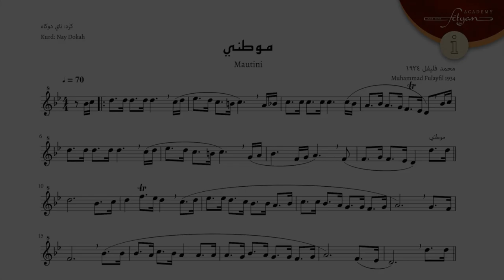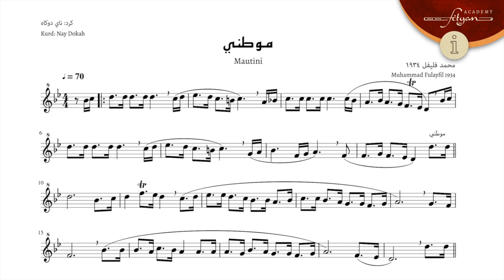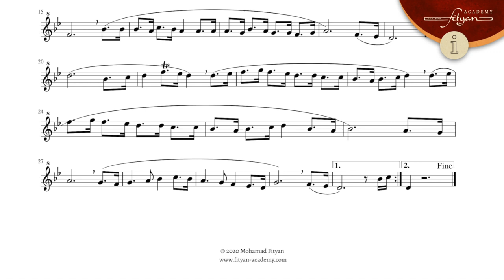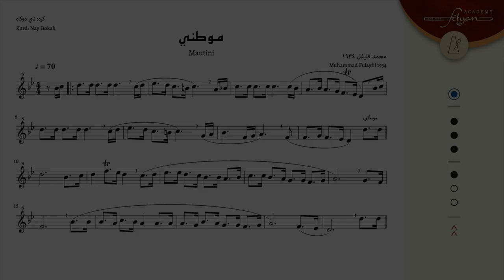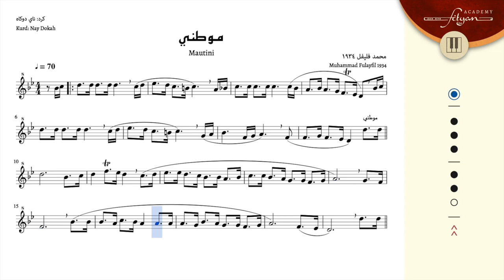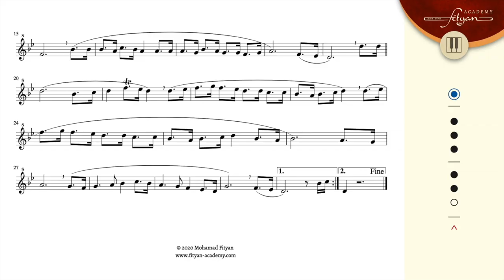Learn Nay - Intermediate level | Mawtini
Chapters:
00:00  Introduction
1:31    Listen
5:11    Information
9:44    Sing
13:23  Metronome
17:03  Accompaniment
20:43  End

Mohamad Fityan